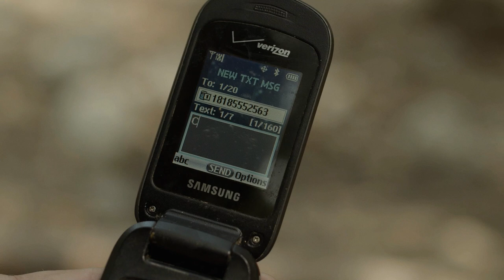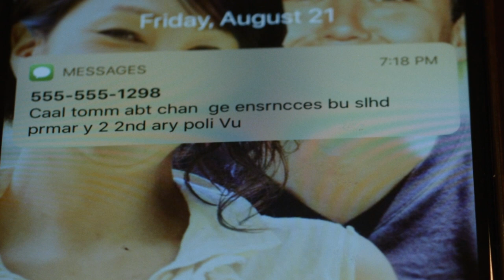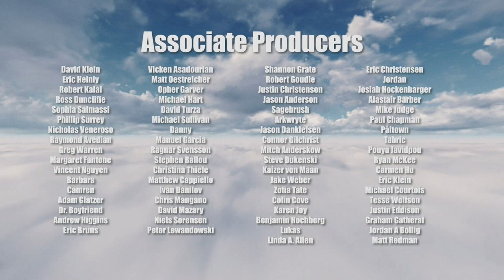Highway Man Ep. 6: "The Bicyclist"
Special thanks to Steve Byrne!